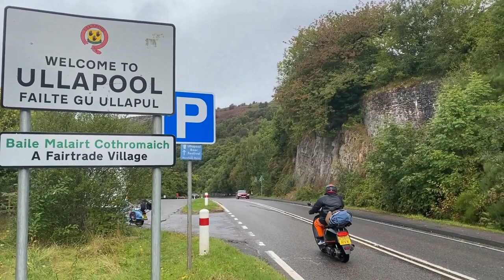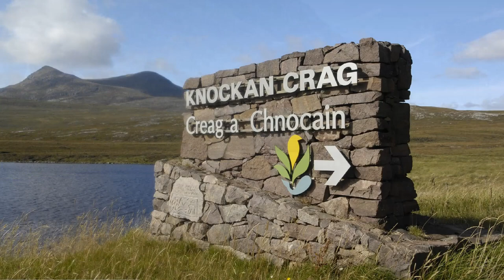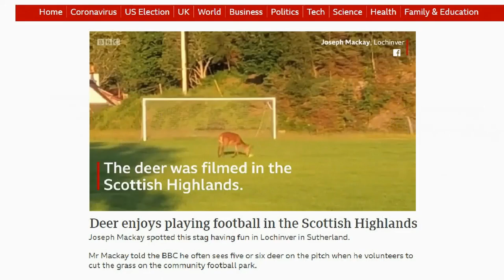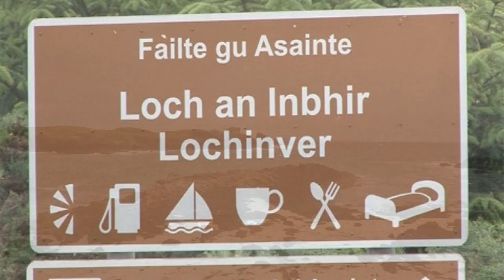Scotland & the NC500 Scooter Tour 2020 - Part 4 - Poolewe to Lochinver.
September 2020. 11 Englishmen, 10 Scooters, 1700 miles round trip - the Scottish Highlands, Scotland's Route 500, the North Coast 500 & Return..  Fantastic! Epic road trip! NVLSC do the NC500. Full video - Poolewe, Laide, Corrieshallock, Ullapool, Knockan Crag, Loch Assynt, Ardvreck Castle, Wailing Widow Falls, Lochinver - Part 4 of 6.